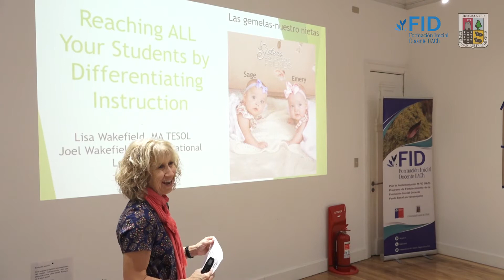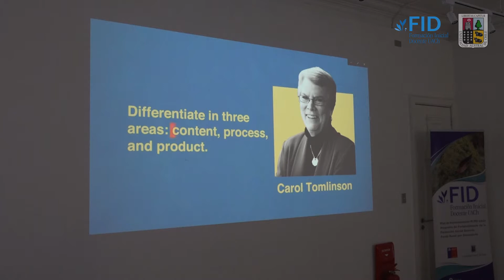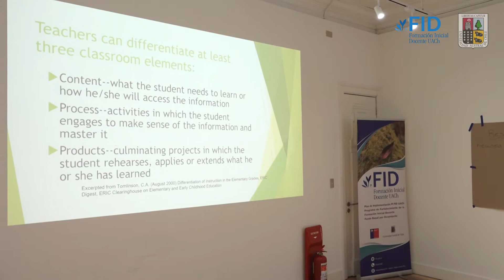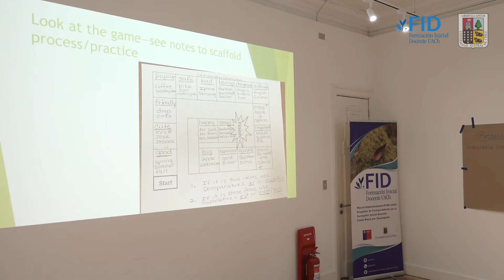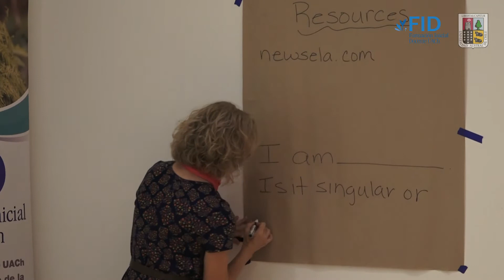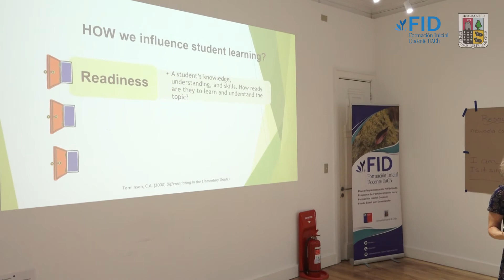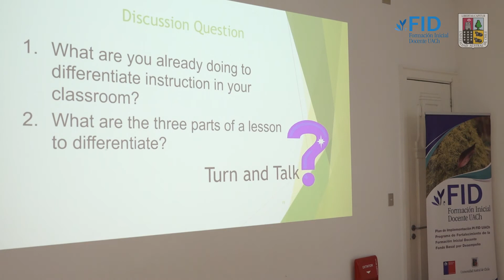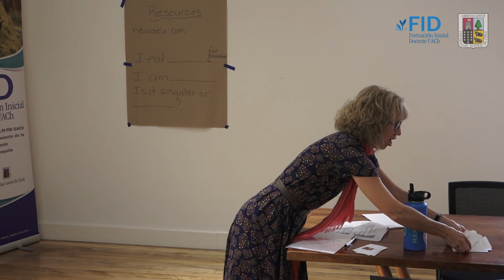Taller 1:“Reaching all your Students” Lisa Wakerfield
Les compartimos el  Taller 1:“Reaching all your Students”  de la destacada profesora Lisa Wakefield en el marco de la pasantía académica realizada en la Universidad Austral de Chile. Dónde compartió con estudiantes y egresados de la carrera de Pedagogía en Comunicación en Lengua Inglesa.
Esta visita corresponde a la Pasantía Académica de Docente Extranjero en la UACh y fue financiada por el Plan de Implementación del Programa de Fortalecimiento de la Formación Inicial Docente de la Universidad Austral de Chile.